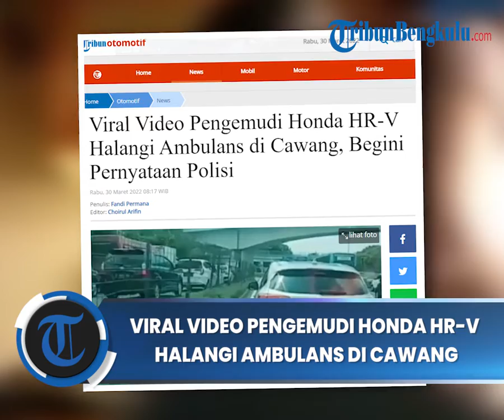Viral Video Pengemudi Honda HR V Halangi Ambulans di Cawang, Begini Pernyataan Polisi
TRIBUNBENGKULU.COM.COM, JAKARTA - Baru-baru ini viral sebuh video rekaman dari kamera dashcam sebuah ambulans yang sedang melintas di jalan tol dan dihalangi oleh pengemudi  Honda HRV bernopol B 2475 TKO.

Dalam video tersebut, mobil Honda HRV berwarna silver terekam menghalangi laju ambulans yang sedang melintas di Tol Dalam Kota Cawang, Jakarta Timur.
Dengan membunyikan sirine, ambulans itu melambat di jalur kiri karena terhalang mobil itu. "Ini ambulans, ini mobil ambulans," kata seseorang yang suaranya terekam di video dashcam, Selasa (29/3/2022).
Suasana lalu lintas di jalan tol dalam kota saat itu sedang padat merayap. Karena merasa dihalangi, pengemudi ambulans kemudian berinisiatif mengambil sisi kiri jalan untuk mendahului minibus HR-V itu agar bisa melintas.

Saat dikonfirmasi, Kepala Satuan Patroli Jalan Raya Ditlantas Polda Metro Jaya, Kompol Sutikno membenarkan peristiwa itu.
Sutikno menjelaskan bahwa kejadian itu bukan berniat menghalangi laju ambulans, melainkan situasi kemacetan lalu lintas yang terjadi di Tol Cawang kemarin.

"Tadi pagi lalu lintas di tol Cibubur sudah padat merayap. Orang yang dari Cawang tidak bisa kiri kanan karena ada pekerjaan alat aspal itu di tengah jalan. Jam 12 siang baru bisa terurai," kata Sutikno saat dikonfirmasi, Selasa (28/3/2022) malam.
"Jadi karena kemacetan itu ambulans yang lewat tidak bisa menyalip. Karena di depannya juga padat, nggak bisa kiri-kanan, memang padat sekali," tambahnya.
Sutikno memastikan hingga saat ini tidak ada laporan dari pihak yang merasa dirugikan akibat insiden itu. Ia juya sudah berkoordinasi dengan Subdit Gakkum Ditlantas Polda Metro bahwa tindakan pemobil itu bukan bermaksud menghalangi.

"Ini tadi sudah koordinasi dengan Gakkum karena macet total orang nggak bisa kiri kanan juga. Kalau dikasih jalan, bakal macet juga. Itu karena situasional macet total," pungkas Sutikno.